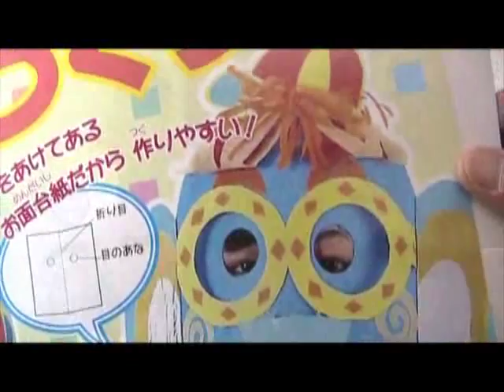No.5501 紙工作お面づくり